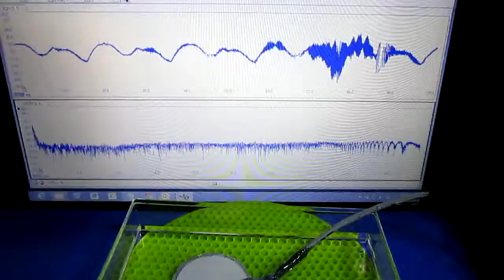超音波‹発振制御›技術 ultrasonic-labo